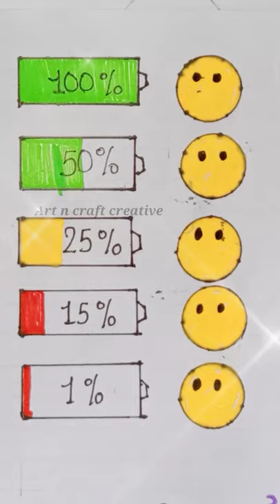How many batteries do you have?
5 minute craft school ka, 5 minute craft school ke, 5
minute craft school ke liye, 5 minute craft school ke
saman, school craft lamp, school life craft, school
craft making, school craft model, school craft
malayalam, school craft materials, 5 minute crafts
for school, 5 min craft school, school craft new,
school crafts new 2020, 5 minute craft school new,
new school craft ideas, 5 min craft school hacks new,
school notebook craft, 5 minute crafts school hacks
new, craft of school, craft of school things, craft ideas
of school
crafts school crafts, school craft supplies, school craft
simple, school craft suppliers, 5 minute
school use craft, 5 minute craft school video, very
easy school craft, very simple school craft, school art
and craft video, school craft work, school craft with
waste material, school craft wall hanging, school craft
paper, school craft with paper, school crafts hacks,
school crafts school, school craft in hindi, school craft
school craft banane ka tarika, school craft beautiful,
school crafts back to school, school bag craft,
paper craft school bag, pipe cleaner crafts b school
supplies, pipe cleaner crafts b school, school craft
craft, school craft competition, craft ideas for school
competition, school craft decoration, school craft
design, school craft drawing, diy school craft ideas,
doll school crafts, d i y school crafts, 5 minute crafts
school d i y, school craft easy, school craft exhibition,
school craft easy school craft ideas easy, paper craft
school supplies easy, school craft for paper, school
craft fair ideas, school craft flower, school craft funny,
school craft flower pot, school crafts girl, craft ideas
for school girl, craft with school glue, school craft
hindi, school craft hindi mein, 5 minute crafts school
hacks, back to school crafts hacks, 5 min craft school
hacks, 5 minute crafts school h, school craft ideas
easy pape, school craft in paper, school craft ideas
with paper, school craft ideas in tamil, school craft
in tamil, school craft kaise banaen, school ka craft,
school ke liye craft,
craft, kids craft easy, kids craft drawing, kids craft
ideas for boys, kids craft ideas easy, kids craft ideas
with paper, kids craft ideas for girls, kids craft making,
kids craft paper, paper craft for kids easy, paper craft
for kids at home, nursery craft work easy, nursery craft
ideas easy, nursery craft ideas, nursery craft work,
nursery craft activity, nursery craft projects, nursery
craft easy, nursery class craft activity, nursery baby
craft, craft activity for nursery class, craft ideas for
nursery class, craft for nursery class, craft work for
nursery class, craft for pre nursery class, nursery class
decoration craft, nursery class ka craft, nursery hand
craft, nursery class craft ideas, nursery paper craft
ideas, nursery rhymes craft ideas, nursery ka craft,
nursery paper craft, craft for pre nursery, pre nursery
craft work, nursery class paper craft, nursery crafts, diy
nursery crafts, easy nursery crafts, baby nursery crafts,
crafts for nursery class, craft for nursery students,
craft work for nursery students,
kindergarten crafts, kindergarten crafts at home,
kindergarten craft videos, kindergarten craft ideas,
kindergarten crafts easy, kindergarten craft work,
kindergarten craft activities, kindergarten craft